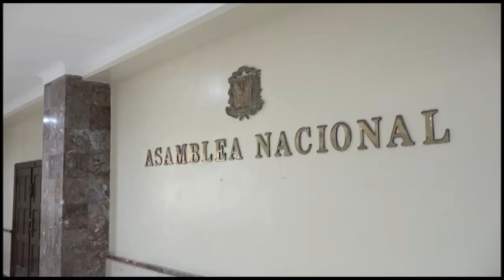Asamblea Nacional aprobaría este lunes la reforma constitucional